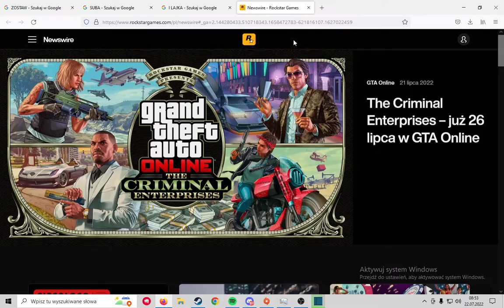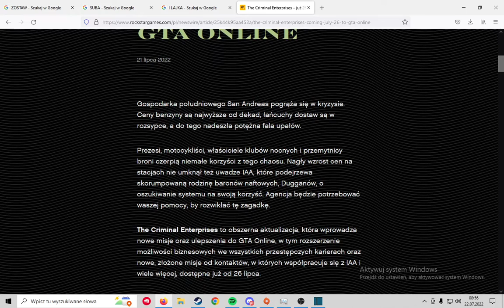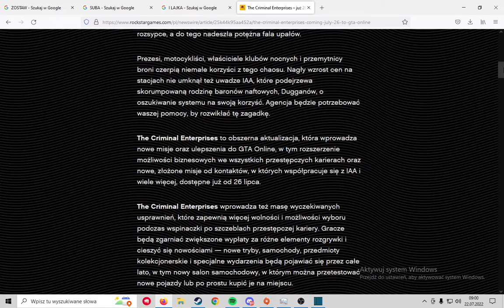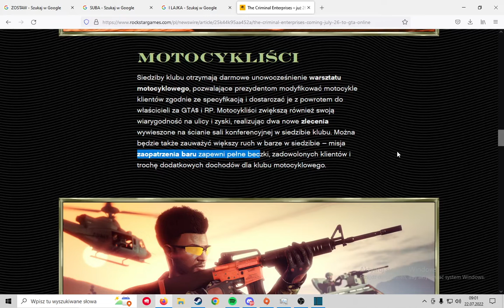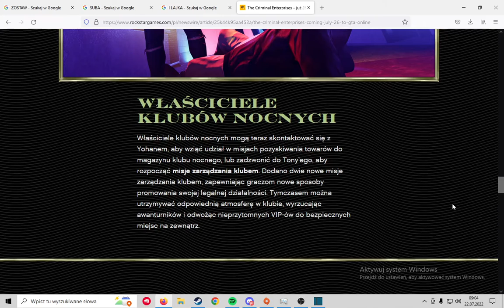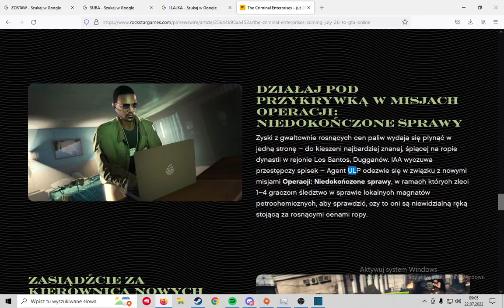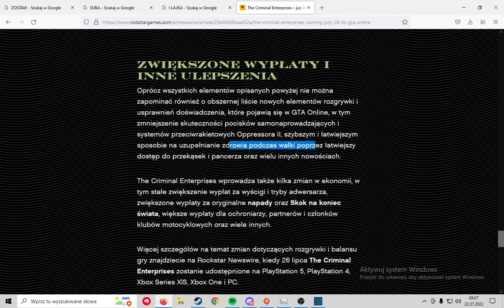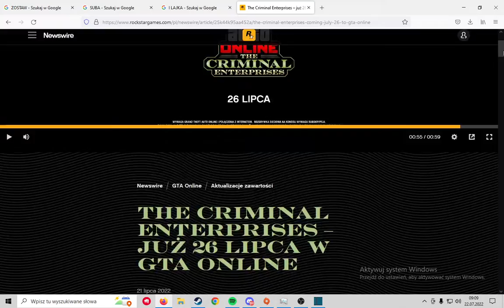NOWE DLC w GTA5 (GTA V) [TRAILER OPIS DATA INFORMACJE DLC w Grand Theft Auto] 26 lipiec 2022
hejka skoro wiemy o nowym dlc to czemu nie nagrać o tym odcinka
gdzie przedstawiam wam co pojawi się 26lipca w gta5
oczywisicie zostan na dłuzej na kanale
bo 26lipca ruszają odcinki z tego patcha
i pobawimy sie troszke hehe

koldiaka kanał
co pomagał mi z tym filmem